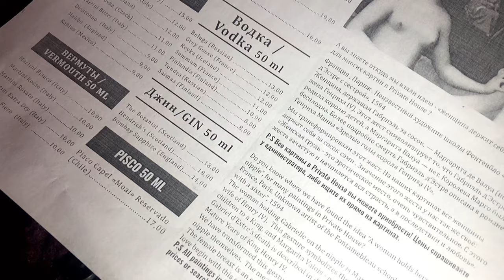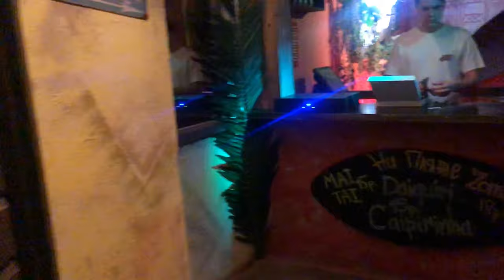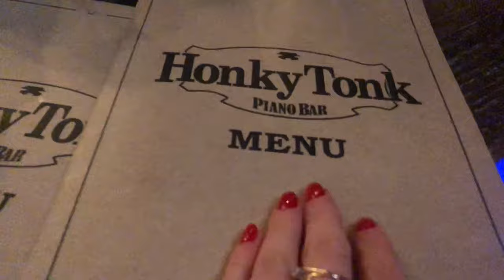Why MINSK BELARUS is the hottest NIGHTLIFE destination of whole world ?!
Here is another crazy night in the capital of Belarus - Minsk!
Right not this city is almost the only one in whole world, where you still can enjoy unforgettable nightlife!
On this video I will show you top 5 night bars around our famous party street, so that you don't need to call a taxi and can easily change one bar after another whole night!
Enjoy it with us!

And I remind you, that you can send me a request by email for ordering a Minsk night tour by me.
Stay safe and see you in Minsk!

0:00 Intro
0:40 Private House
1:20 Mama Stiflera
2:07 On the beach
2:34 Honky Tonk
4:30 AYA night bar

In all my videos I use music from the platform Artlist where you can find best Music for Creators. With the link below you will get 2 extra months free subscription 🚀

$50 discount with an annual subscription for Motion Array - an all-in-one professional filmmakers platform:

Here you will find the latest news about our country, reviews of restaurants and night clubs in Minsk. I will show you hotels, private houses in Belarusian village, where you can stay. You will also learn the character of Belarusian ladies. What they expect, when they start relationships with a foreigner. And let's travel around the world. Because I will also share with you here my own travelings around the world 🌍.

Nightlife Minsk
Best parties in the world
Where to fly for parties
Belarus Minsk
Belarus guide
How to impress a woman
minsk
Night clubs in Minsk
dating